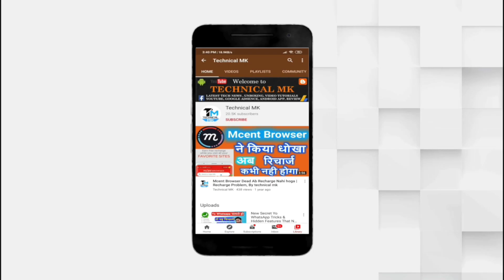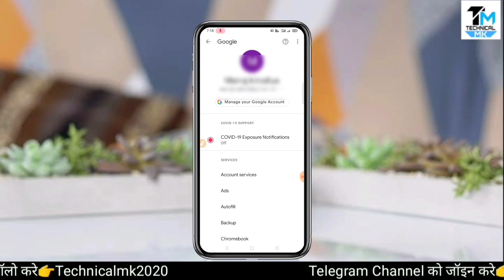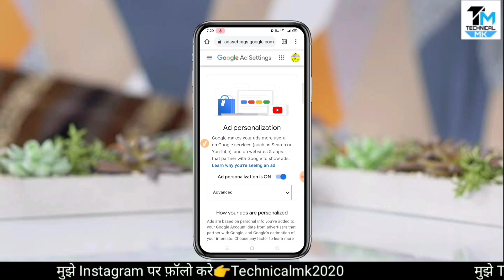Youtube Ads Kaise Band Kare | How To Stop Youtube Ads | How To Remove Ads From Youtube | block Ads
ज्यादा इन्फॉर्मेशन के लिए मुझे Instagramपर फ़ॉलो करे , Meri I'd
👉Technicalmk2020 👈